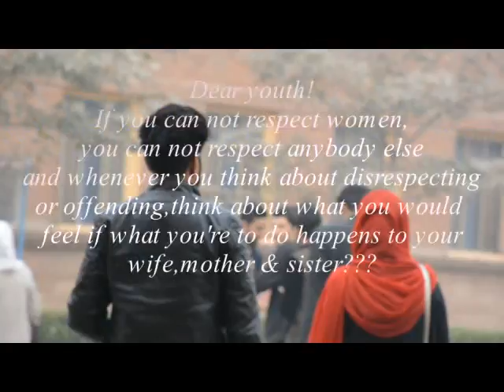Bilal ad normel file